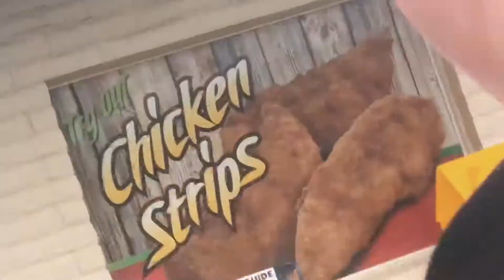“Bold move Jeremy” 10 minutes a day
Musician: Best Tears

All videos edited using InShot

These videos are being taken everyday during my high school year as a video diary for everyone to enjoy and see basic life as a teenager

All videos recorded were done on the day, all people in the video gave permission and all other places and or people within the video was on pure accident and we are not liable for these accidents.